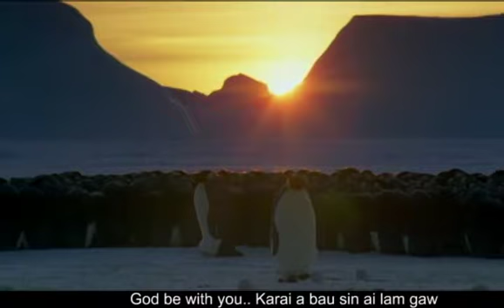God Bless You